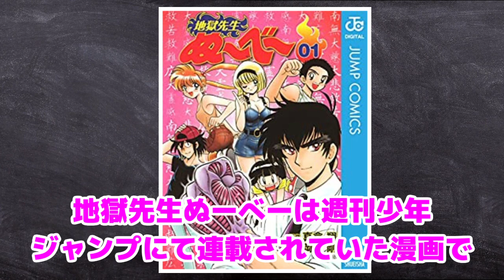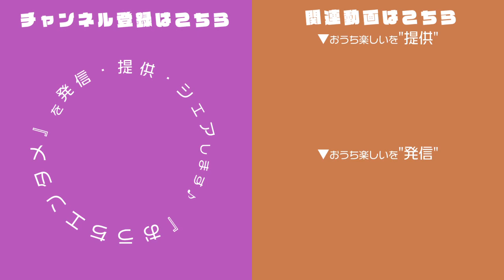【ボイスロイド解説】90年代アニメの衝撃トラウマエピソード3選【閲覧注意】